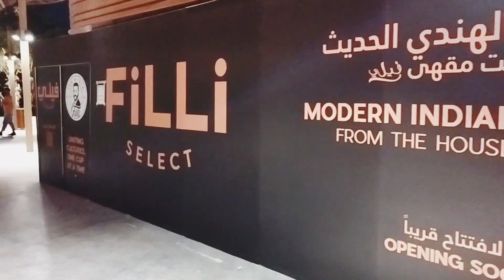Sharjah Beach | My Routine in UAE Sharjah | Tuba Durrani C&M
Hi All my YouTube family friends, My Routine Vlog.I hope you like.

Thanks